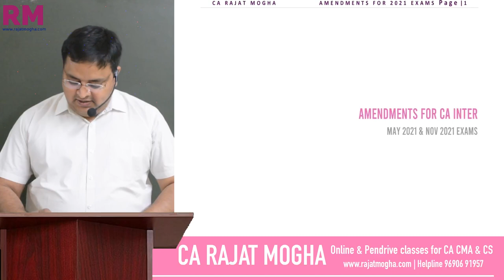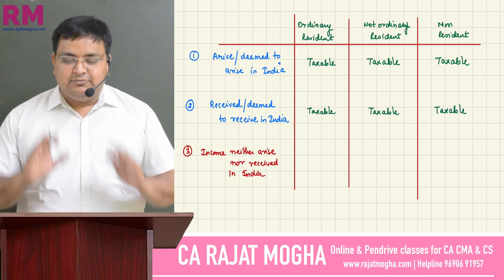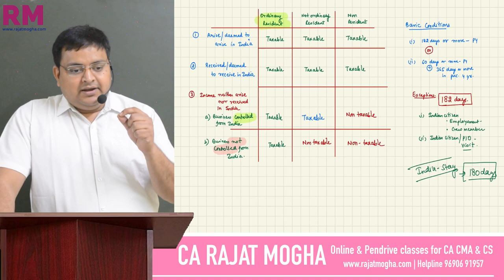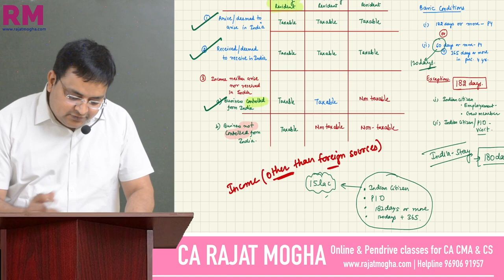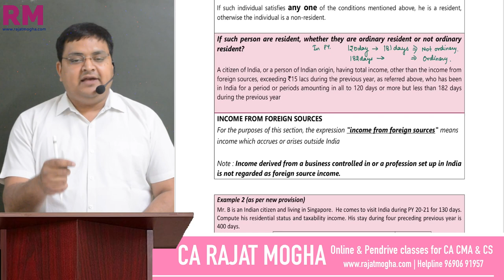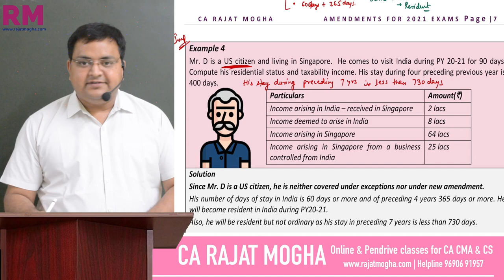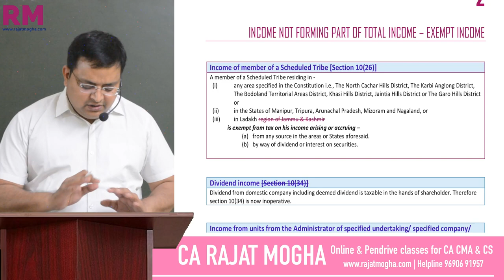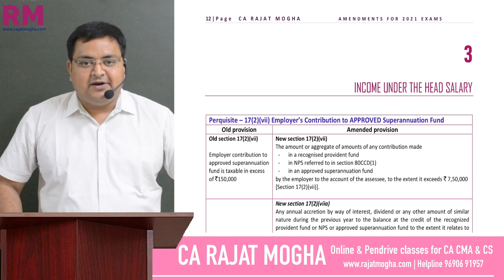CA INTER AMENDMENTS | INCOME TAX | MAY 2021& NOV 2021 - Part 1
Download Amendment file

0:00:00 Introduction
0:03:20 Residential status
0:58:26 Exempt income